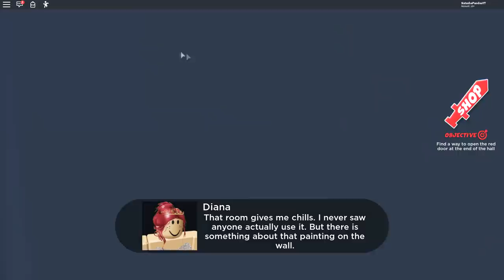RESGATEI UMA PRINCESA MISTERIOSA, ME DEI MAL? 😱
🐼Pessoal hoje eu joguei Castle [Story] 🏰!
Tivemos o final da SORTE ou final do AZAR??

NatashaPanda